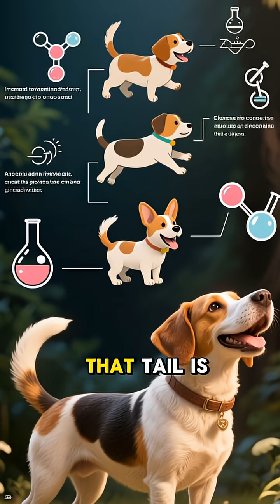WHY DOGS WAG THEIR TAILS? Whats the Meaning of This Funny Canine Body Language Behavior? Explained!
WHY DOGS WAG THEIR TAILS? What the Meaning of This Funny Canine Body Language Behaviors Explained!

ABOUT:
While the universal image of a dog's frantically wagging tail has become synonymous with joy, the deeper truth is that tail movement is actually a complex form of canine communication rooted in social and even neurological signaling. A dog doesn't simply wag its tail because it's happy; it wags its tail to send a signal of social intent and emotional arousal. The speed and amplitude of the wag indicate the level of excitement, while the height at which the tail is held often reflects confidence (higher) or nervousness (lower). Crucially, a fast, wide, and sweeping wag—often accompanied by a loose body and playful bowing—is the dog's way of saying, "I am relaxed and approachable with positive intent," which we interpret as happiness.

However, modern research shows even more fascinating nuance, revealing a phenomenon called lateralized tail wagging: a dog wagging its tail more to the right side of its body often correlates with positive, happy feelings (like greeting their owner) because the left side of the brain, associated with approach and positive emotions, is active, while a wag favoring the left side tends to reflect negative, conflicted emotions (like seeing a strange, dominant dog) because the right brain hemisphere, associated with withdrawal, is engaged. Therefore, the happy tail wag is a highly evolved, high-speed, right-biased motion designed to visually broadcast a friendly, non-threatening, and highly positive social message across a distance.